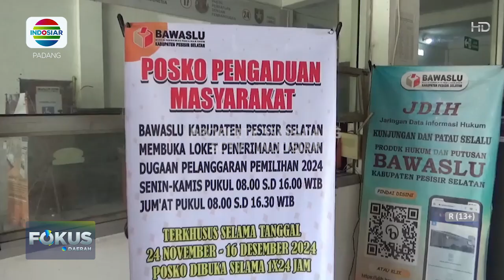TRUK PEMBAWA PULUHAN RIBU PAKET SEMBAKO, DICEGAT WARGA DI PESISIR SELATAN